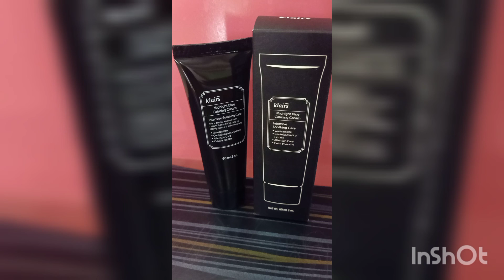klairs midnight blue cream review